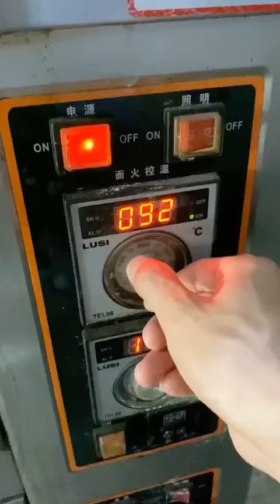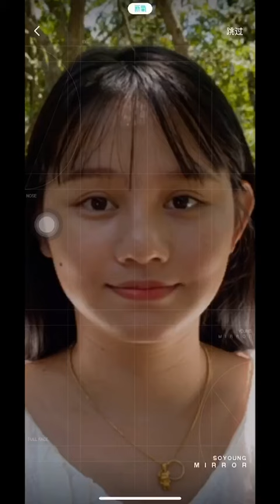Funny Food Food Comedy Chinese Food Tik Tok China # Mukbang ASMR SPICY Squid 🦑 Enokimushrooms �